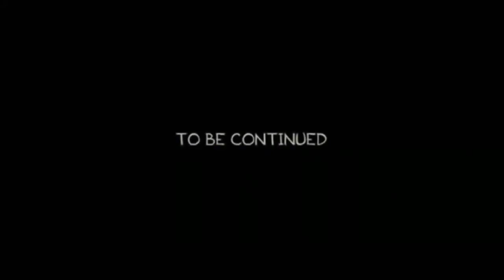Viaje por carretera a Acatlán de Osorio!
Hola amigos, seguimos recorriendo las carreteras de nuestro país y en esta ocasión nos dirigimos a Acatlán de Osorio, acompañemos!